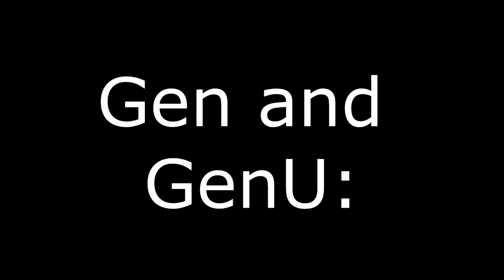Time Jump: Lagiacrus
Introducing one of the many projects I've been working on in the background, as well as a new series for my channel going forward. Here's hoping that it all pays off (or sticks around).